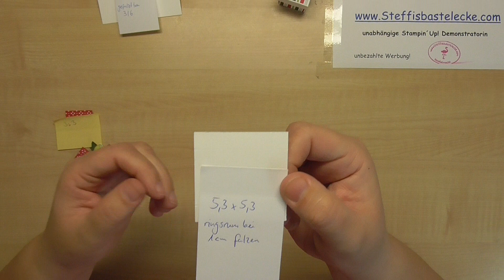Eine Praline schön verpackt I Pralinen Goodie I Stampin´Up!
Heute zeige ich dir wie ich die Praline schön verpacke

Grundbox: 9 x 9cm falzen bei 3+6 cm
Deckel: 5,3 x 5,3 cm ringsrum bei 1 cm falzen
DSP Box: 8x   2,7 x 2,7 cm
DSP Deckel: 1x   3 x 3 cm

die benutzten Materialien:
Flüsterweiss extrastark (Art.Nr. 140490)
Flüsterweiss ( Art.Nr. 106549)
DSP Weihnachten im Herzen ( Art.NR. 153492)
Stempelset Geschwungene Weihnachten ( Art. Nr. 155368)